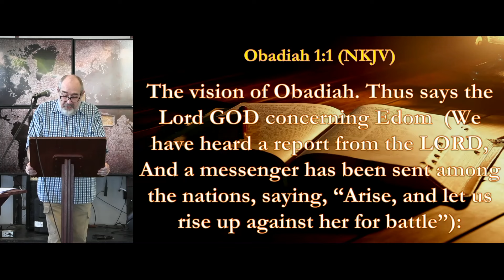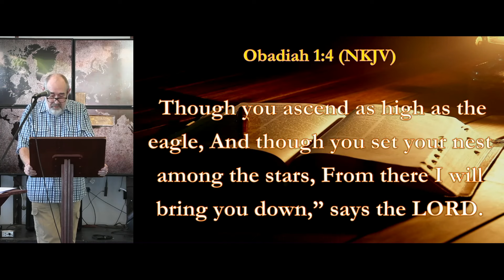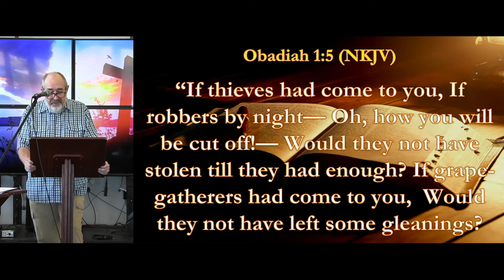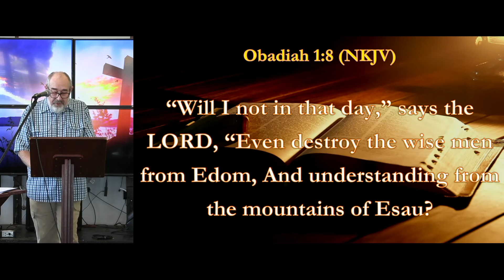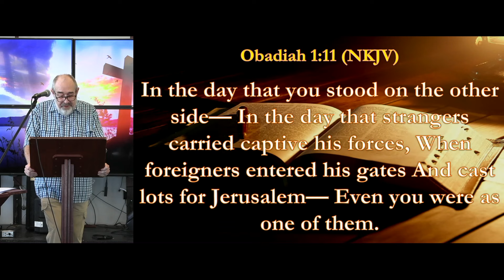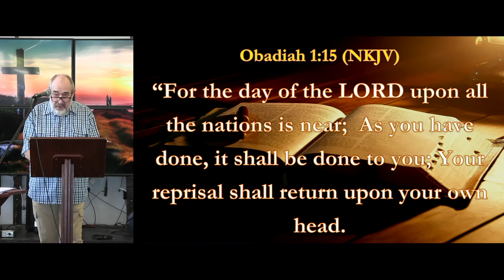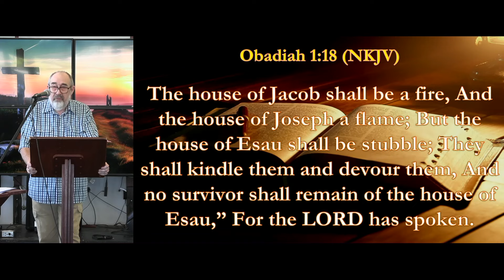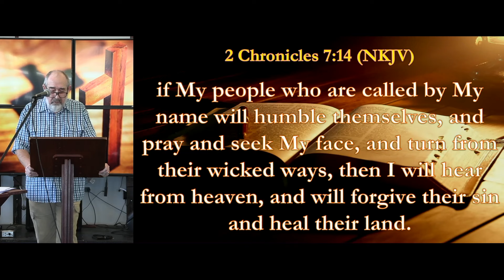The Book of Obadaiah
Teaching on the shortest book in the Old Testament - Obadiah discussing what we now about this minor prophet, the power and strength of his message and how it relates not only to the Edomites (the subjects of his prophesy) but to us as well.